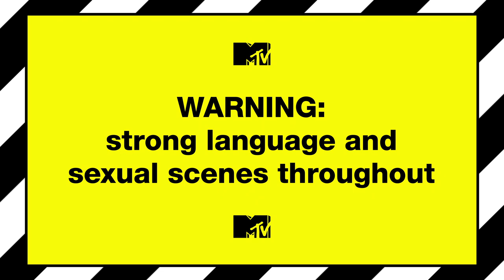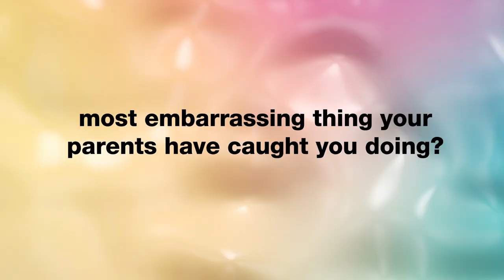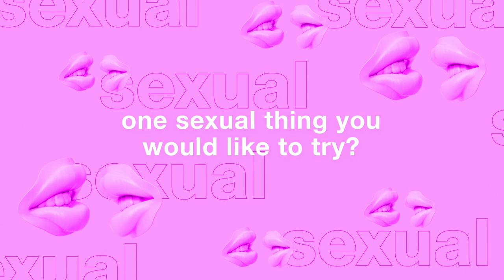Meet Matty B | Ex On The Beach 9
Get to know Daisy's VIP ex Matty B as he talks all things partying and his history with the Made In Chelsea gal...

Ex On The Beach 9 continues Wednesdays at 10pm on MTV UK!